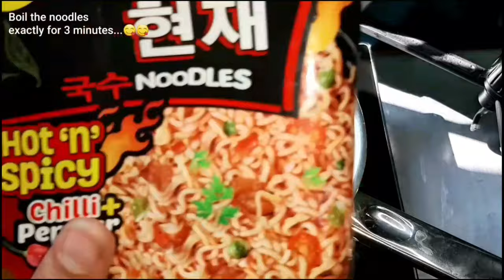पीरो चाउचाउ(Current Noodles)बनाउने नयाँ तरिका…😋😋 | Current Hot and Spicy Noodles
पीरो चाउचाउ(Current Noodles)बनाउने नयाँ तरिका…😋😋|| Current Noodles | Current Hot and Spicy Noodles || Amar Panchhi Food World

😍😍An extraordinary way to make Current Hot & Spicy Noodles Recipe(Nepali Ramen) which is more tasty, yummy & delicious...@Amar Panchhi Food World😋😋
💕💕My 301st YouTube cooking video...💕💕
"HAPPY COOKING"
INGREDIENTS(For 2 people)
1) Current Noodles 2 packet
2) Salt half tblspoon
3) Onion(1)
4) Green peas 20 gms
5) Carot 20 gms
6) Mint leaves 20 gms/coriander leaves
7) (Black rasins/yellow rasins) 20gms or sugar half tblspoon
1. Youtube
3. Facebook group
4. Instagram
5. Google+

"A Video Tutorial by Lizina"